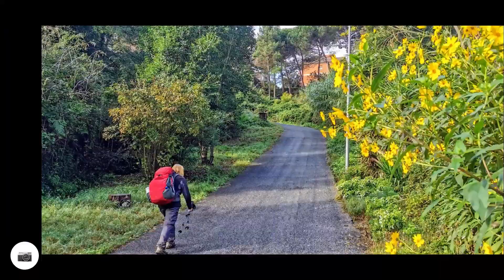Day 57 - Walking - La Storta to Roma - Via Francigena Camino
Sunny 22deg - 20.73kms - Elevation Diff 203m DAYS TO ROME:- 1🚶‍♀️🚶‍♂️🏰

We woke ready to make our assault on Roma. It has been 1300+kms to this point so another 20kms will be a easy. 🤔🤔

That is until I was packing and felt a rumbling in my stomach. The next thing I was in the loo exploding at both ends 😱😱

With nothing else to do we decided to go ahead but first catch a bus down Via Cassia to the first park... About 6kms. Then it was into the park and a walk through an Italian reserve. At the end it was a steep uphill and at the top I threw up etc, which basicly set the routine for the day. Walk hill, throw up, and other things 😩😩😩

Anyway we pushed on, through the Suburbs of Roma, then into the second park where we had our first views of Roma city 🏰🏰 It was about this time I ran out of energy and so breaks were every 20mins. 😨😨

However we wanted to walk into Roma so we gathered ourselves found the river and enjoyed our entrance to this enchanting city. After an hour or so we climbed up from the river bank and made our grand entrance into St Peter's Square. 🏰🏰

We were DONE and I had nothing left 😱 While we rested and recuperated we saw some of our pilgrims finish as well. 🚶‍♀️🚶‍♂️🚶‍♀️🚶‍♂️🚶‍♀️🚶‍♂️🚶‍♀️🚶‍♂️

Thank you all for following and watching the videos its a true pleasure to share this journey 🤗🤗❤️❤️🙏🙏

Just liven what's given...
Enjoy the sights of the trip in the video 🤗🤗

Ps. We had a technical issue for the map, we actually went to the river alot earlier, and the video pauses for a few seconds but moves on 🤗